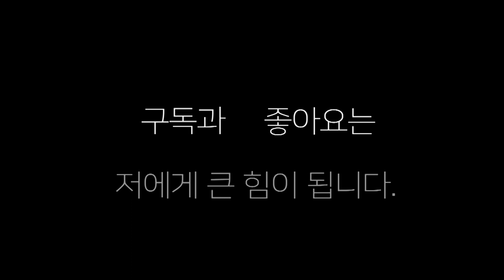[서열 전쟁] 서열4위!!! 복귀한 1위에게 무차별 폭격!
장정구 복싱 서열 전쟁 4위가 복귀한 1위에게 대들다